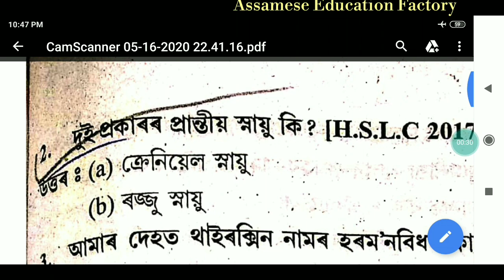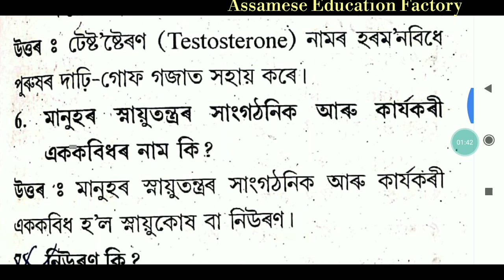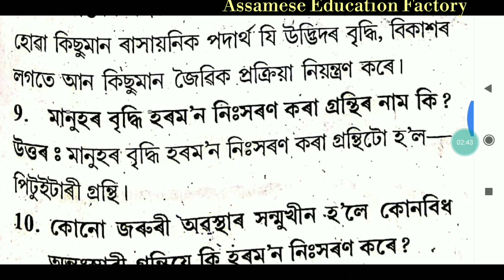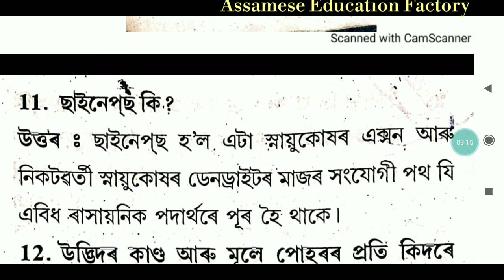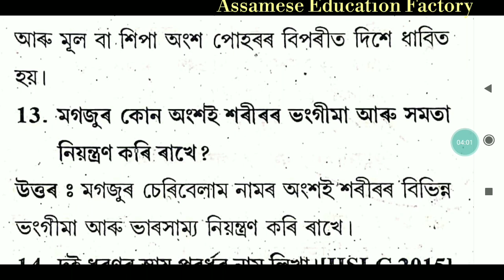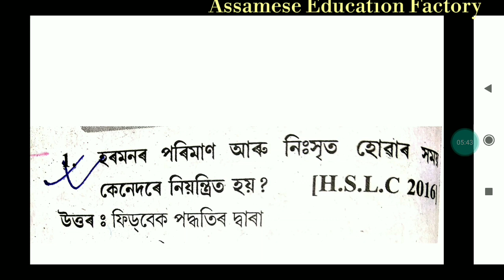Lesson- 7 || Part -2 || Science || Hslc important Questions || Seba Science Hslc2021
Hlw guys today we discuss some important question for hslc 2021 . Common questions and answers for hslc.

Facebook - Assamese education factory .

Video topic - Hslc important questions, seba science questions, science questions for hslc in Assamese,  hslc 2021, seba , common questions for hslc , class ten science, class ten live class etc